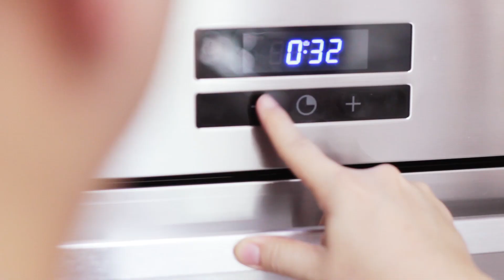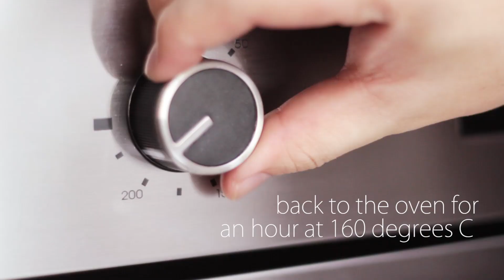Roasted Crispy Pork Knuckles in Beer Recipe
⬇️ Ingredients below ⬇️
👍 Like to see more of your favourite Asian recipes 👍
👇 Comment what recipes you want to see next below 👇

Here's the video recipe we created for Oktoberfest - Beer Roasted Pork Knuckles. Try it out, have an awesome Oktoberfest weekend, and drink up!!!

⬇️ Ingredients here ⬇️
2 Pork Knuckles (1kg each)
1 tsp salt
1 tsp black pepper
15 juniper berries
1 tsp fennel seeds
3 onions
6 potatoes
4 apples
2 cup dark beer
2 cup water

P.S. We’ve got recipes for all your Singaporean and Asian favourites on our channel.